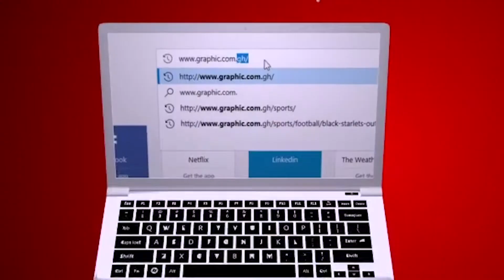Rev Dr Ebenezer Markwei MATTERS OF FAITH - MIND THE GAP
Today message on MATTERS OF FAITH by Rev Dr Ebenezer Markwei is - MIND THE GAP

As the Israelites where about to cross the Jordon God gave them a specific instructions," I don't want them to cross Jordon as they cross the red sea", God allowed the Israelites out of Egypt to cross the red sea as a mixed multitude but now wants them to cross Jordon in an orderly manner because they were about to enter the promise land, God said let the priesthood who bare the arch carry the arch and step into the water first and let the gap between the priesthood and the people be 2,000 cubits, in order words let divinity go first.
The reason why people are stuck between blessing and destiny is because of the gap of respect, don't breach the gap of respect because what you respect you will attract and what you disrespect you repel.